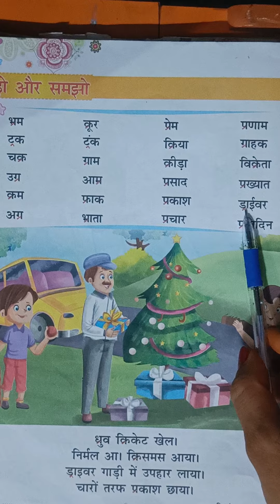पदेन की मात्रा